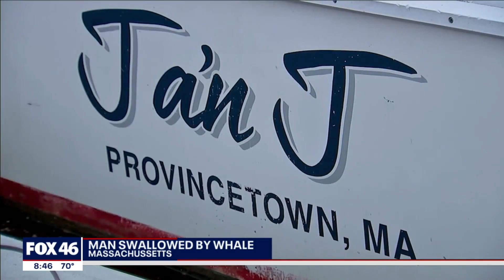Lobster diver says whale swallowed him whole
A commercial lobster diver says he got caught in the mouth of a humpback whale off the coast of Cape Cod this weekend.